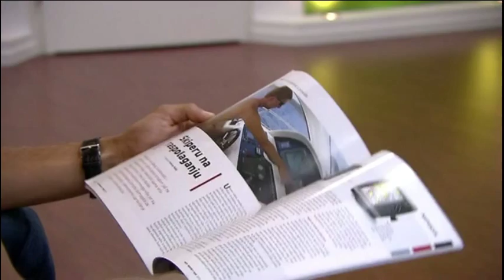Jure Rugani (mister Slovenije 2013.) u poliklinici ARENA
Aktualni mister Slovenije posjetio nas je u našoj poliklinici ARENA. Pogledajte kakav problem ima Jure sa zubima i kako ćemo ga pripremiti za daljnje natjecanje ;)